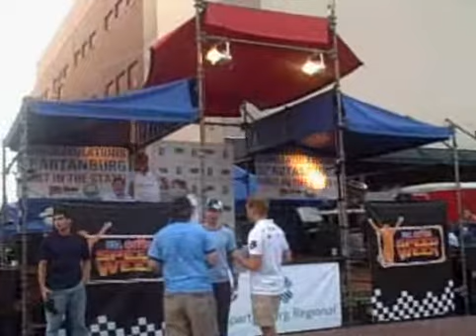Spartanburg Regional Classic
May 1, 2009-Spartanburg, SC